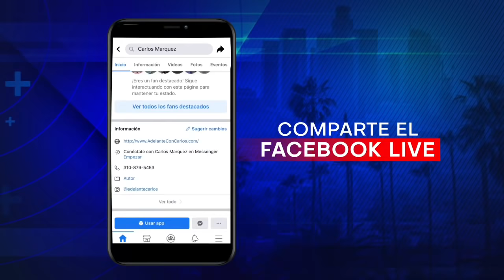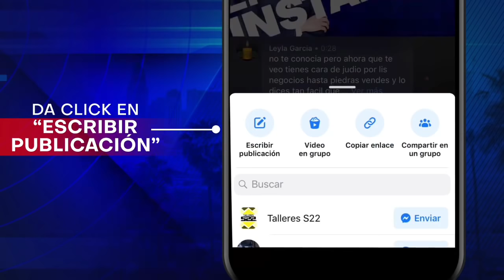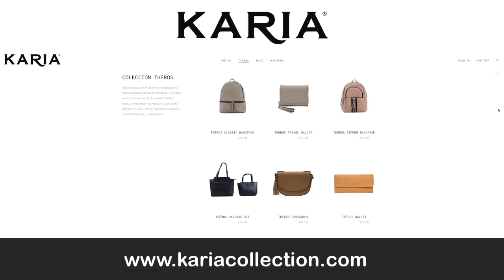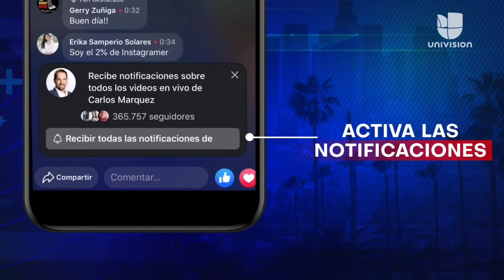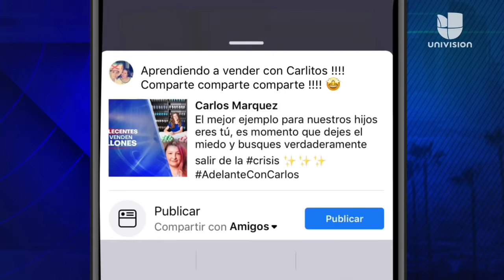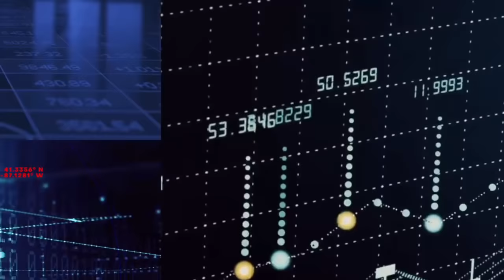Sin dinero, sin trabajo y amargado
La crisis nos ha pegado en lo financiero y en lo emocional, pero no podemos dejar que nos afecte más, está en ti ver lo positivo de la situación y salir adelante ¡Tú puedes con esto y más! Además no te pierdas los consejos de la psicóloga Sandy Caldera, quién nos ayuda a eliminar estos pensamientos que nos dejan en el hoyo.

¿Eres un empleado y quieres acumular riqueza? Carlos Marquez te lleva de la mano para que inicies tu propio negocio con muy poco dinero.  El programa radial de Carlos "Adelante Con Carlos" ha transformado la vida de miles de personas que han puesto en práctica su consejos basados en su exitosa carrera empresarial. No te pierdas ningún video, FB live o podcast de Carlos y descubre las oportunidades ilimitadas que te ofrece el mundo empresarial.

RADIO | ¿Te quedó chico el pueblo y grande USA?

En USA existen muchas oportunidades y tú puedes tener mucho más, sólo debes ACCIONAR SIN MIEDO, decidirte a cambiar de vida, dejar el conformismo y la mediocridad, Carlos Marquez te da las herramientas necesarias para que dejes la crisis, seas independiente y tengas éxito en tu vida.